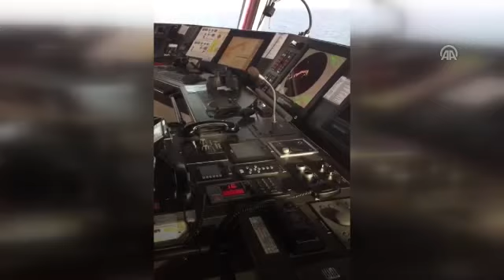Türk Gemisi, Akdeniz’de uyarı veren Rumlara “Mehter Marşı” dinletti!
Barbaros Hayrettin Paşa gemisinden Rumlara "Mehterli" yanıt
Enerji ve Tabii Kaynaklar Bakanlığının Kıbrıs açıklarında sismik arama faaliyetinde bulunan Barbaros Hayrettin Paşa gemisinden, Güney Kıbrıs Rum Yönetimi'nin (GKRY) telsizden yaptığı "münhasır alan ihlali" uyarısına, Mehter Marşı ile karşılık verildi.